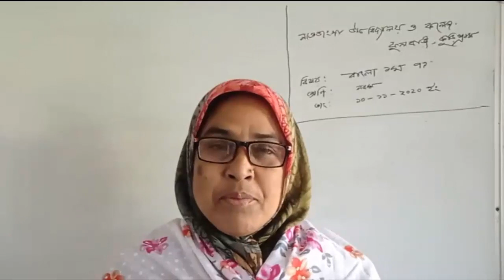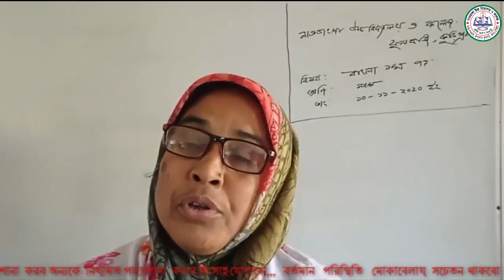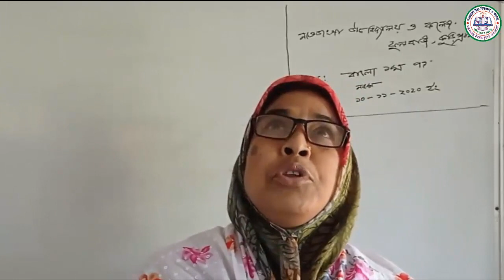Class No-01:বাংলা ১ম পত্র II নবম ও দশম শ্রেণি II Naodanga School and college II NSC II Fulkuri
সুপ্রিয় দর্শক সর্বপ্রথম অভিনন্দন জানাচ্ছি আমাদের শিক্ষাভিত্তিক  ইউটিউব চ্যানেলের পক্ষ থেকে,,, চলমান পরিস্থিতির (কভিড-১৯) কারণে সরকারের সিদ্ধান্ত মোতাবেক অনলাইন ভিত্তিক ক্লাসের আয়োজন করেছে প্রতিটি শিক্ষা প্রতিষ্ঠান, তারই ধারাবাহিকতায় শিক্ষার্থীদের উদ্দেশ্যে আমাদের অনলাইনে  ক্লাসগুলো সকলের উদ্দেশ্যে প্রদর্শিত হল, আশাকরি ছাত্র-ছাত্রীদের পড়াশুনার গতিকে আরো বেগবান করবে, পাশাপাশি সম্মানিত অভিভাবকগন আমাদের ক্লাশগুলোকে সম্ভবপর হলে সন্তানদের দৃষ্টিগোচর করতে সচেষ্ঠ থাকলে আমরা উপকৃত হব।